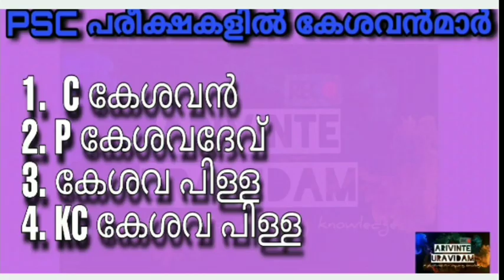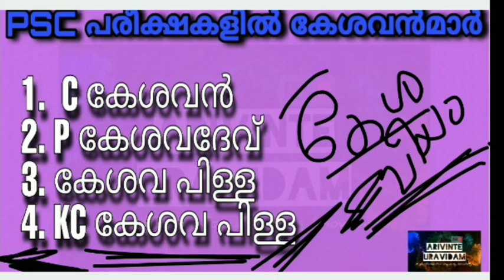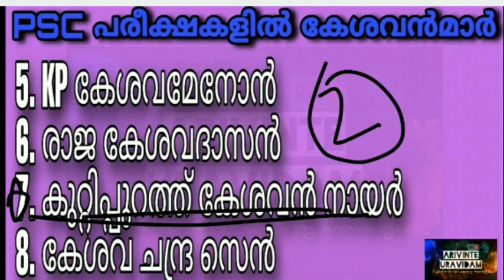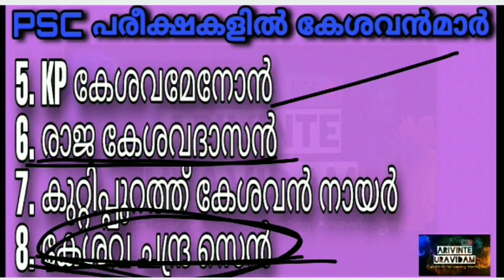PSC പരീക്ഷ കളിലെ കേശവൻ ,C Kesavan, kp kesavamenon, p kesavadev, c kesavapilla, memory trick code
PSC പരീക്ഷകളിൽ കേശവൻ എന്ന് ഉത്തരം വരുന്ന വ്യക്തിത്വങ്ങളെ കുറിച്ചുള്ള ക്ലാസ്സ്..

C Kesavan, kp kesavamenon, kc kesavapilla, kuttippurath kesavan nair, kesavapilla, keshavan, keshav Chandra zen
memory tricks, psc codes, psc memory tricks, easy codes

1961 year ന്റെ 10 പ്രത്യേകതകളും അനുബന്ധ വസ്തുതകളും... Connecting Trick ലൂടെ.

5 മിനുട്ടുകൊണ്ട്  *1️⃣6️⃣* എന്ന് ഉത്തരം വരുന്ന കുറച്ച് previous questions connecting trick ലൂടെ പഠിക്കാം,,,,

 അറിവിന്റെ ഉറവിടം⏰
*Connecting trick 💡 ലൂടെ ഇനി വർഷങ്ങൾ ഈസി ആയി ഓർമ്മയിൽ വക്കാം..* ഒന്നു കണ്ടു നോക്കൂ⏰⏰